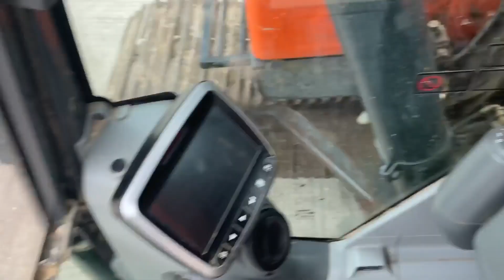2018 DOOSAN DX140 LC-5 For Sale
Doosan DX140 LC-5. Metal Tracks. Piped. 1 Bucket. Hydraulic Quick Hitch. Air Con. Reversing Camera.
4357 Hours
Year 2018.